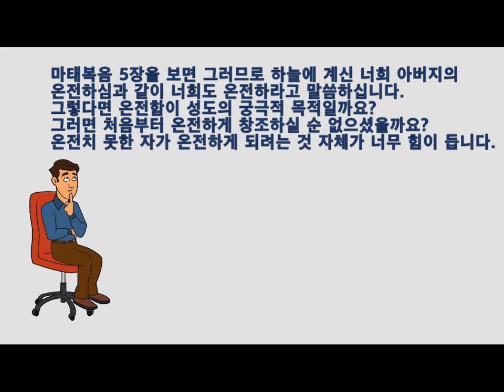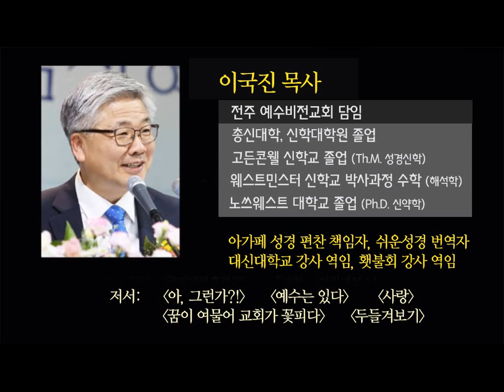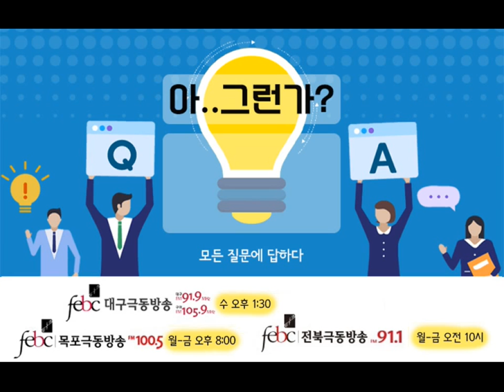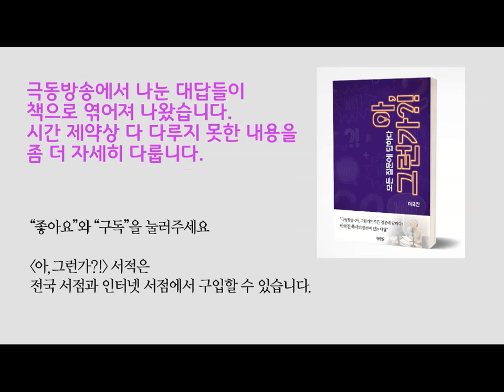온전하라는 말씀에 따라 살기가 어렵습니다